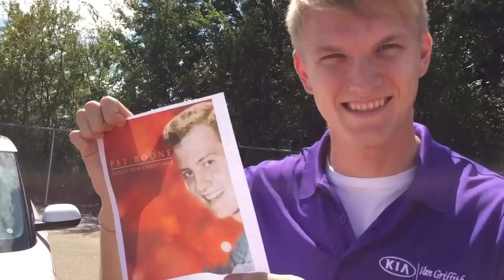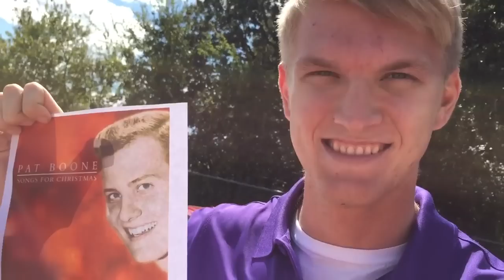What's Hot on the Lot - $200 Payments!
What's Hot on the Lot at Van Griffith KIA this week!